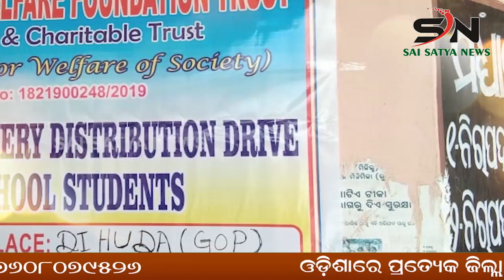BOUDH :ବୌଦ୍ଧ ଯୋଗିନ୍ଦ୍ରପୁର ପଞ୍ଚାୟତରେ ସ୍ବଛ୍ଛ ଭରତ କାର୍ଯ୍ଯକ୍ରମ |ODISHA |SN_NEWS